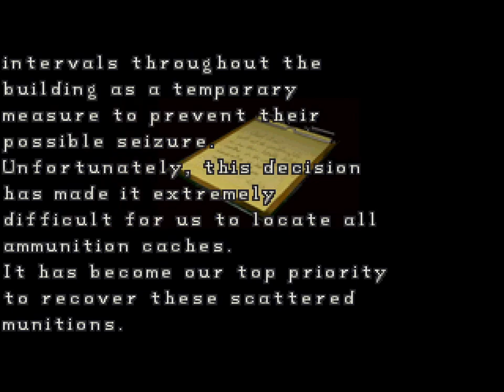RESIDENT EVIL 2 ESCAPE MOD DEMO PLAYTHROUGH